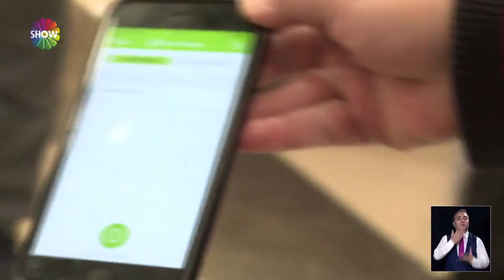Avm'lerde hes kodu sorgulaması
ALINAN YENİ TEDBİRLER KAPSAMINDA AVM'LERDE ATEŞ ÖLÇÜMÜNÜN YANI SIRA HES KODU SORGULAMA DÖNEMİ DE BAŞLADI. UYGULAMANIN İLK GÜNÜNDE AVM KAPILARINDA YOĞUNLUK VARDI. YENİ UYGULAMADAN HABERDAR OLMAYANLAR DAKİKALARCA HES KODU ALMAYA UĞRAŞTI.